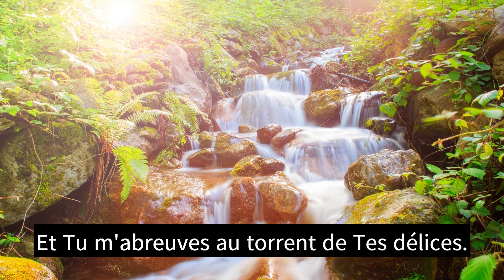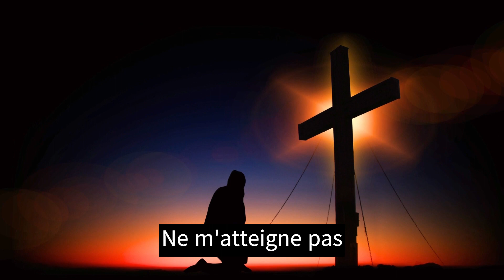Auprès de Toi (Psaume 36) ✝️🙏| Avec les paroles !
Pour ce cantique, nous nous sommes inspirés de deux interprétations que vous pourrez retrouver

Ce cantique, que l'on imagine bien chanté par le roi David accompagné de sa harpe, nous rappelle toute la bonté et la protection de notre Seigneur bien-aimé envers nous.
Qu'il vous bénisse et vous réconforte.

N'hésitez pas à commenter pour nous partager votre ressenti 🙂

Merci de votre visionnage, soyez bénis et encouragés ! 🙏